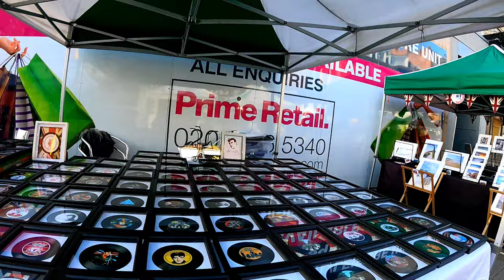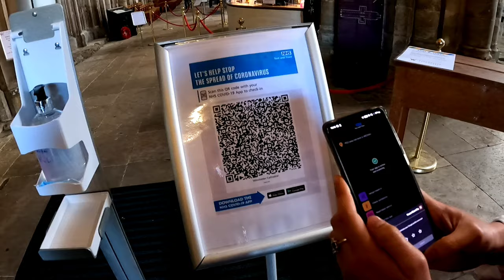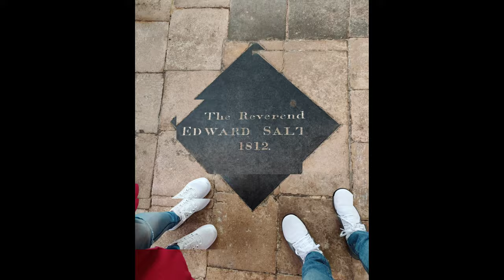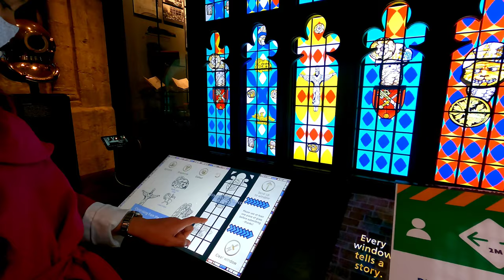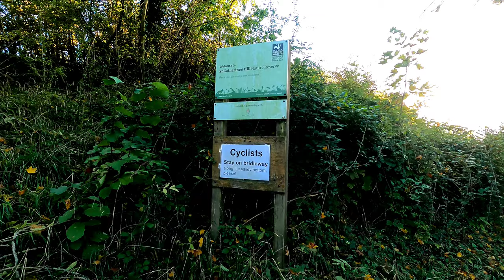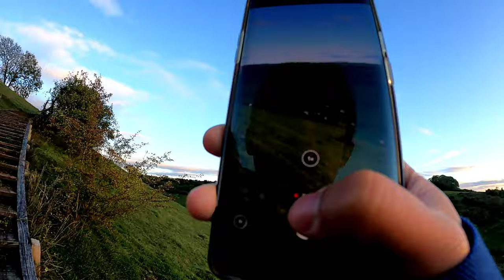Where to go | WINCHESTER, UK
Some of a-must-visit places in Winchester UK. Enjoy!